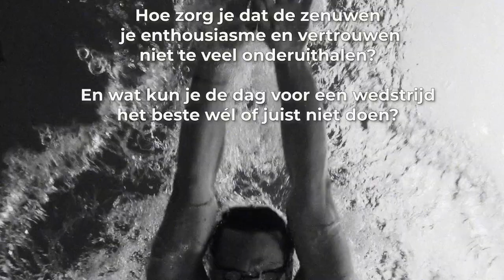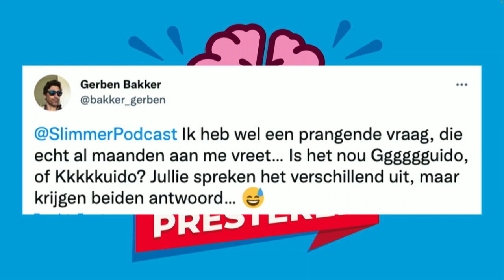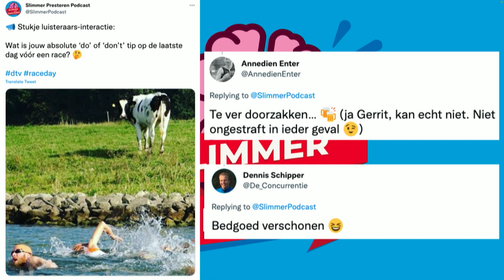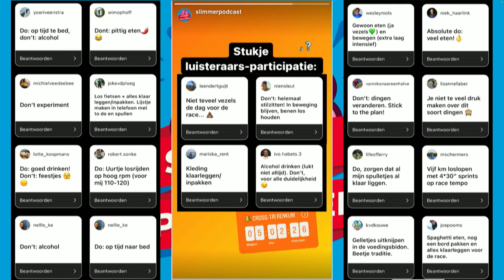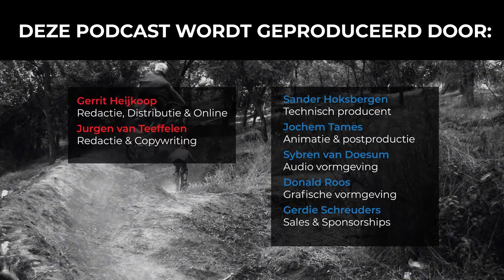#108 De dag voor de wedstrijd: hoe pak je die aan? | Slimmer Presteren Podcast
Dit is de 108e aflevering van de Slimmer Presteren Podcast, over sport, onderzoek en innovatie. In deze aflevering hebben Gerrit en Jurgen het over "De dag voor de wedstrijd: hoe pak je die aan?"

INLEIDING:
Eindelijk is het zover: de wedstrijd waar je zolang naar uitgekeken hebt en met al je ziel en zaligheid voor hebt getraind, staat voor de deur!

Hoe zorg je dat de zenuwen je enthousiasme en vertrouwen niet teveel onderuit halen?

En wat kun je de dag voor een wedstrijd het beste wél of juist niet doen?

SHOWNOTES:
Overzichtsartikel waaruit blijkt dat één slechte nacht al prestatievermindering kan geven

• Welke vraag voor een amateursporter gaan we beantwoorden in de aflevering?
Wat zijn de do’s en don’ts de dag voor de wedstrijd?

• Welke concrete tips willen we in ieder geval geven?
Control the controllables vooral. Maak je niet te druk over de overige zaken.

• Welke concrete vraag gaan we aan Guido Vroemen stellen?
Hoe heeft hij zichzelf voorbereid op Renkum en wat doet hij de dag van tevoren?
Heeft hij zelf speciale rituelen?
Kent hij bijzondere rituelen van zijn atleten?
Wat is zijn advies wanneer zijn atleten hem de dag voor een wedstrijd bellen omdat ze overmand worden door twijfels?